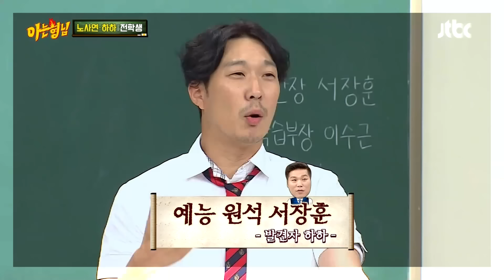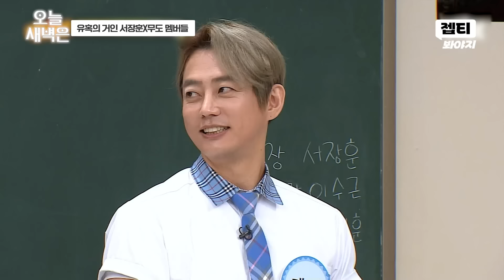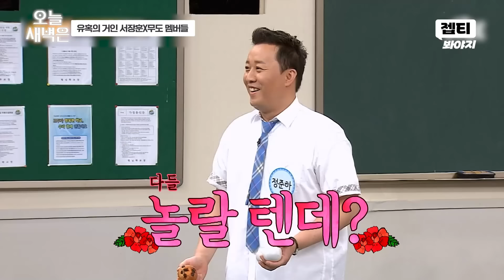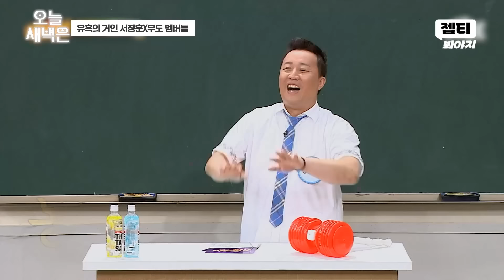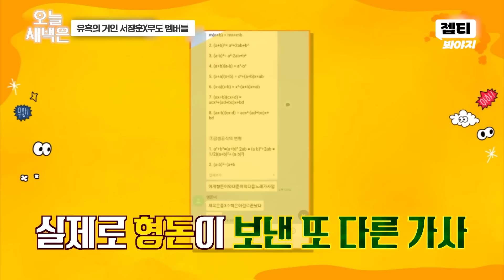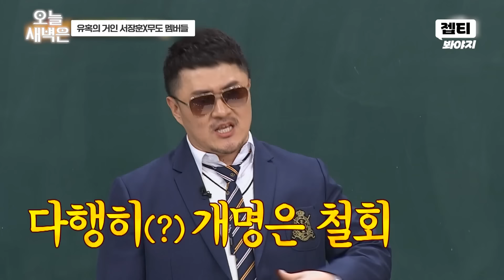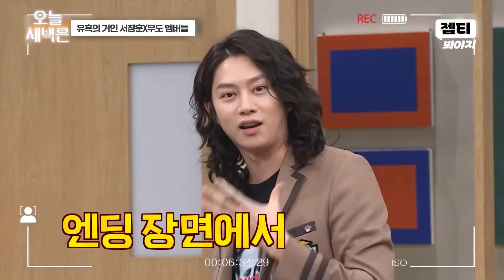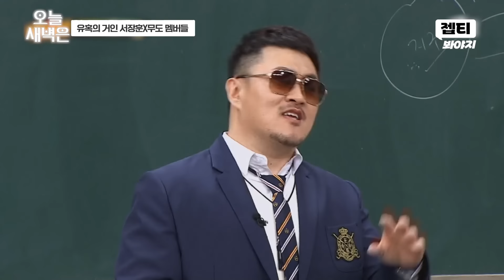배 아파서 낳은 무도 키즈(?) 서장훈｜아는 형님｜JTBC 190803 방송 외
서로 내가 키웠다고 우기는
유혹의 거인 서장훈⚡